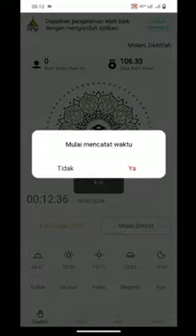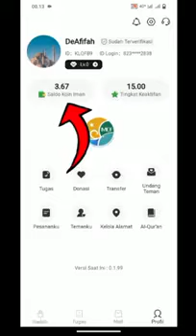TERBARU CARA KERJA THE DEEDS PLUS